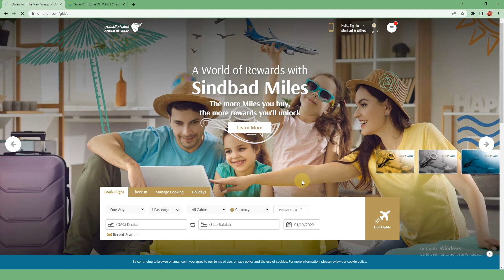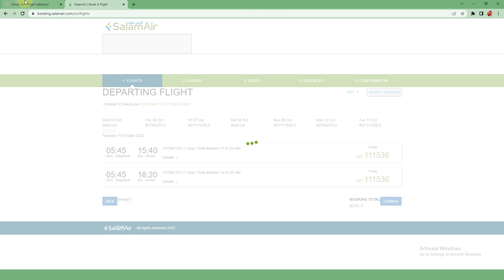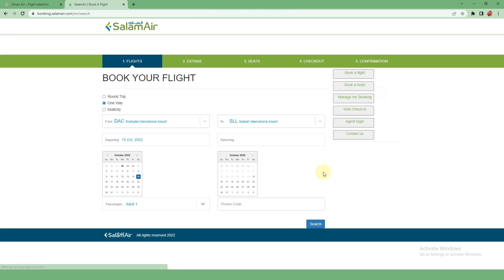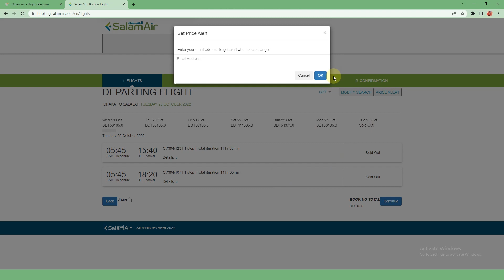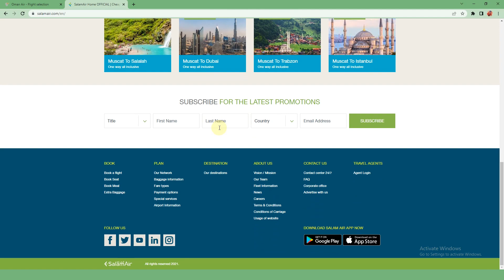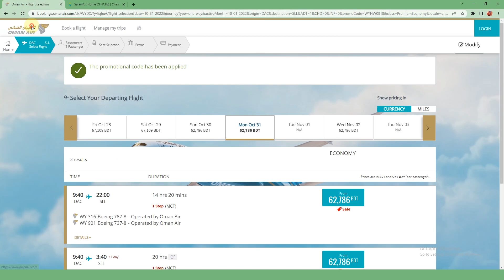ঢাকা থেকে ওমানের (সালালাহ) ভাড়া কত? | Dhaka to Salalah Air Ticket Price | Bangladesh to Oman Flight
Hello friends, this video shows the air fare from Dhaka Bangladesh to Salalah Oman. That is, the air ticket price from Dhaka Airport to Salalah Airport has been highlighted. All information is captured from official websites of Oman Air and Salam Air as of October 2022. The price of which is variable. The video is made just to give you an idea. Hope you benefit. thank you.